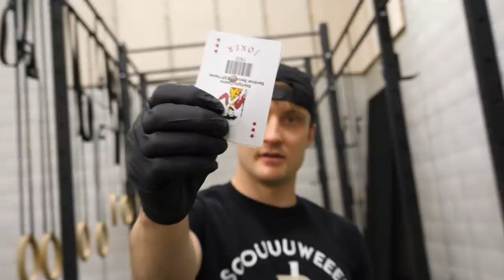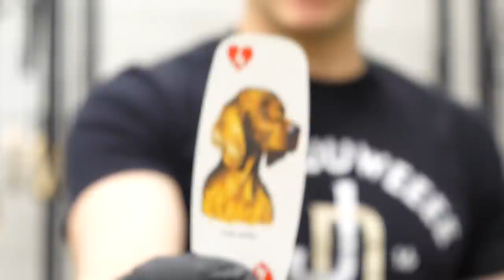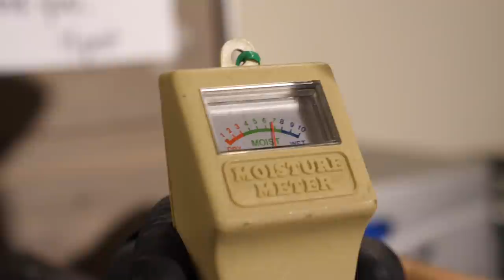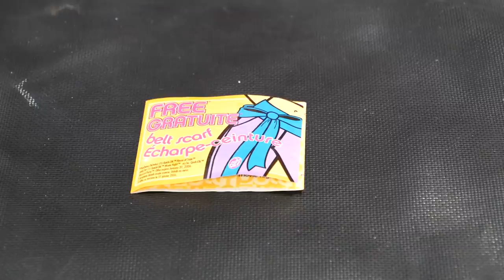BREAKING INTO $10,000 OF LOST AIRPORT LUGGAGE!! (Buying $10,000 Lost Luggage Mystery Auction)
I Bought $10,000 Lost Luggage at an Auction and Found This… Buying Lost Luggage Mystery Auction $10,000 and donating it. What's inside you won't believe is lost at the auction!

I Bought $1000 Lost Luggage at a Storage Unit Auction and Found This… (Buying Lost Luggage Auction)
I Bought $1000 Lost Luggage at an Auction and Found This… (Buying Lost Luggage Mystery Auction)

Video edited by: @jeremysevillano

SOOUUU WEEEE!!